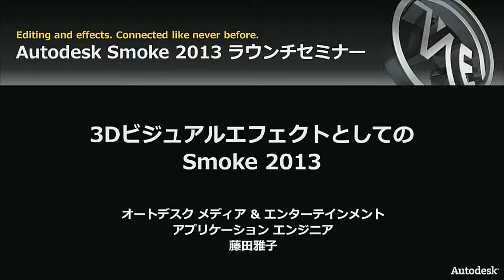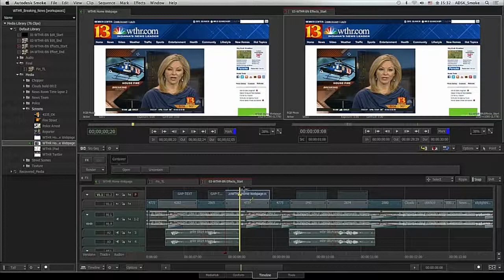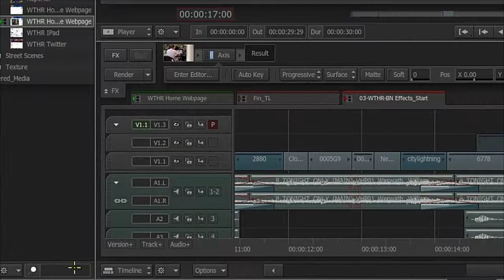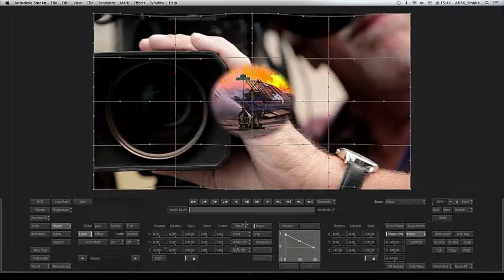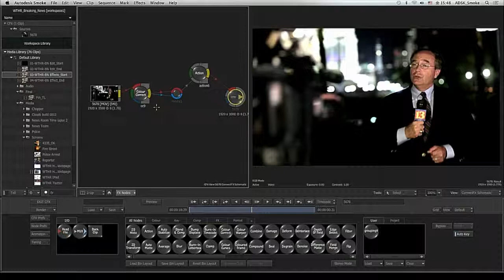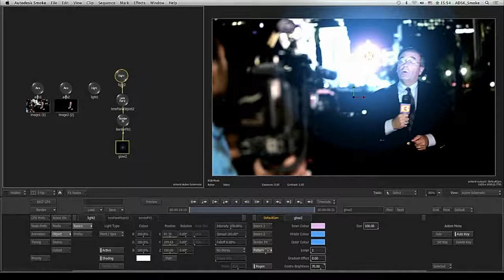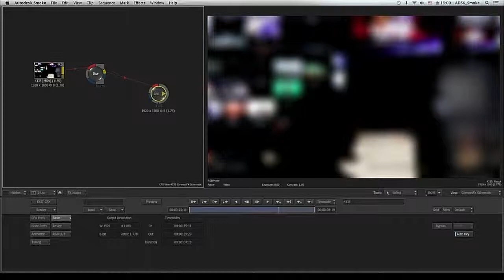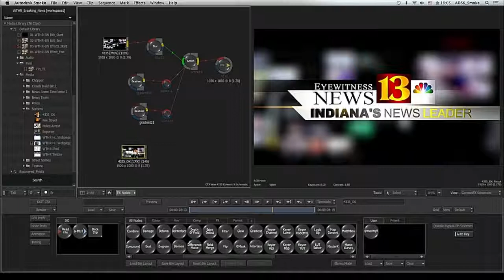3D ビジュアルエフェクトとしての Smoke 2013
このデモでは強力な合成ツールである Connect FX をはじめとする Smoke の 3D ビジュアルエフェクト機能をご覧いただきます。実写素材を使用したキーヤーやカラーコレクション、Action についてデモンストレーションします。